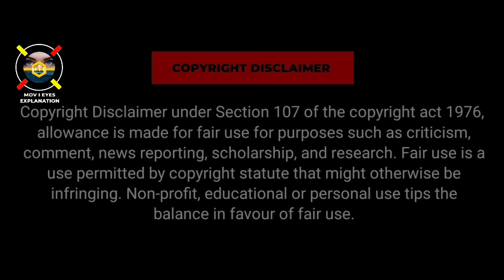ಇಡೀ ಹಳ್ಳಿಯಿಂದ ಶೋಷಣೆಗೆ ಒಳಗಾದ ಹುಡುಗಿ Bold scene kannada dubbed kannada new movies explained review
Kannada
kannada dubbed new movie

bhouri hindi movie explained in kannada

bhouri movie explained in kannada 2022

bhouri 2018 hollywood movie explained in kannada 2022

Mov I Eyes This is the channel for kannada audience who missed the best experience of world cinema ,only because of the language problem , language is not a problem to watch the world cinema . So here we are to solve the language problem to watch the world cinema ...:))This is our greatest attempt . we going to explain the concept and the story and plots of all language greatest movies , that you couldn't miss . And we are going to do that in short and sweet way .
We Explain story in Kannada , and Kannda story Explanation of Hollywood movies and all other language movies, we going to explain the story's in our own way , Hollywood story review , Explanation in Kannada , English movies plot and story telling..

The people who wants to delete the footage (if i used one) . instead of give us a copyright strike, you can contact us in Mail : . i will remove the content immediately.Or we are ready to give the revenue that we made from the video. Because we are spending oceans of time to create the content and in Explanation,we are just promoting the movie,Our work is very helpful to the producers and distributers...